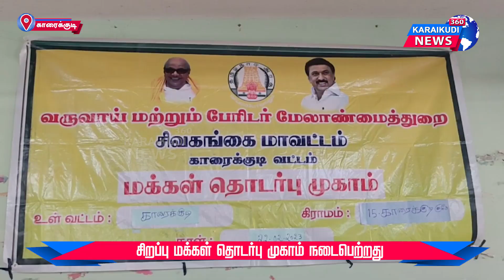சிறப்பு மக்கள் தொடர்பு முகாம் நடைபெற்றதுkaraikudinews360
சிறப்பு மக்கள் தொடர்பு முகாம் நடைபெற்றதுpublic

“உண்மை உடனுக்குடன்” நடப்பு செய்திகளை நடுநிலையோடு விரைந்து தரும் காரைக்குடி நியூஸ் 360